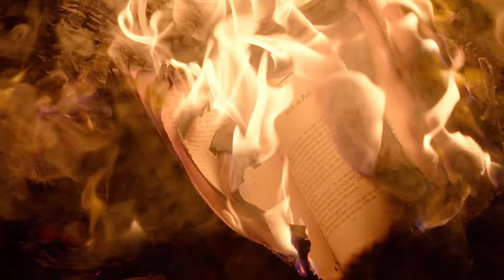CETTE CHOSE VIT DANS UNE USINE ABANDONNÉE - Histoire au Coin du Feu feat MaggieJabber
Histoires au Coin du Feu - THE UNKNOWN

Je vous emmène avec moi à la découverte d'histoires étranges, fantastiques.
La chaleur du feu ne pourra vous empêcher de frissonner d'effroi.

Copyright : Ivan Dutch